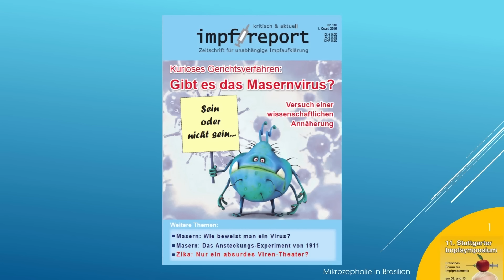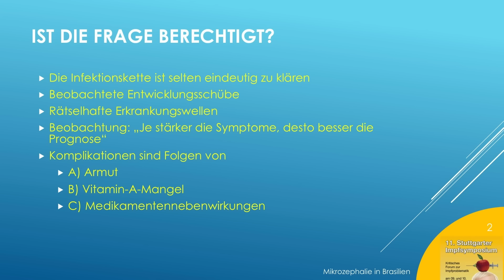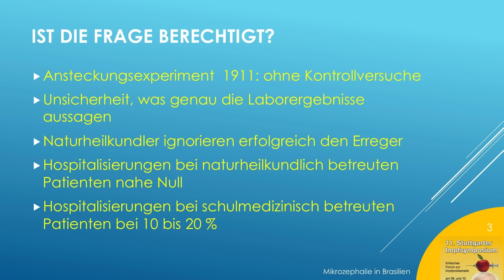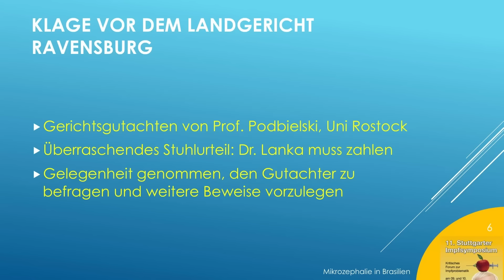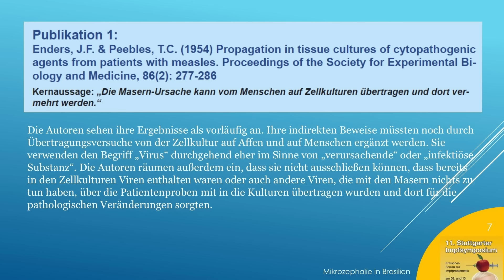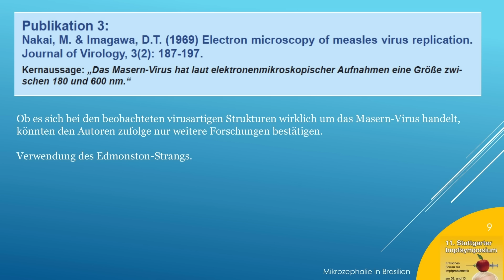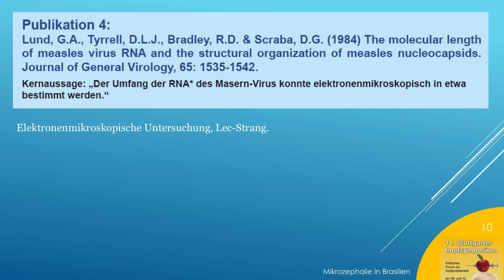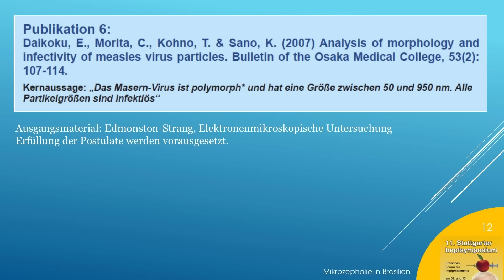Der Maservirus-Prozess und die Konsequenzen (Auszug)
Kürzlich stand das Masernvirus vor Gericht. Nein, eigentlich nicht das Virus, sondern der Biologe Dr. Stefan Lanka, der die Existenz dieses Virus öffentlich anzweifelt. Deshalb hatte er auch 100.000 Euro Belohnung demjenigen versprochen, der ihm wissenschaftliche Beweise für die Existenz des Masernvirs vorlegen könne. Dr. Bardens, ein junger Arzt, hatte ihm dann auch tatsächlich 6 Publikationen zugeschickt, die seiner Meinung nach die Kriterien der Auslobung erfüllen. Zum Prozess vor dem OLG Stuttgart kam es nun, weil Dr. Lanka die eingesandten Publikationen nicht als Beweis gelten lassen wollte.
Dr. Lanka hielt im Rahmen des 11. Stuttgarter Impfsymposiums einen Vortrag zu diesem Thema. Dieses Video enthält einen Ausschnitt daraus, und zwar die Einführung durch Hans U. P. Tolzin. Das vollständige Video ist als Online-Stream und im Rahmen der Symposiums-DVD über bzw. erhältlich.